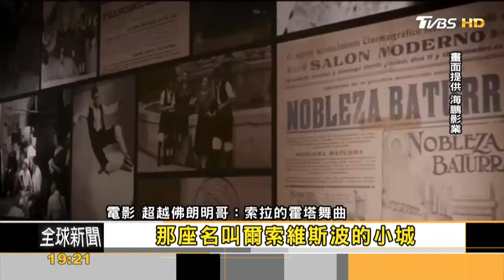超越佛朗明哥 特別報導@TVBS「Focus全球新聞」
“力與美的極致展現！”  - Positif
“目眩神迷！”  - Point of View Magazine

片 名：超越佛朗明哥 J: BEYOND FLAMENCO
導 演：卡洛斯索拉Carlos Saura
演 員：
莎拉巴拉斯Sara Baras／西班牙舞后
米蓋爾安赫爾伯納Miguel Ángel Berna／「霍塔之神」
亞拉馬利基安Ara Malikian／西班牙國家音樂獎冠軍
卡洛斯努涅茲Carlos Nuñez／葛萊美獎得主
胡安卡尼薩雷斯Juan Manuel Cañizares／柏林愛樂指定搭檔
類 型：舞蹈 │ 音樂 │ 記錄
獎 項：
◎多倫多影展參展電影
◎里約電影節觀摩電影
◎釜山國際影展觀摩電影